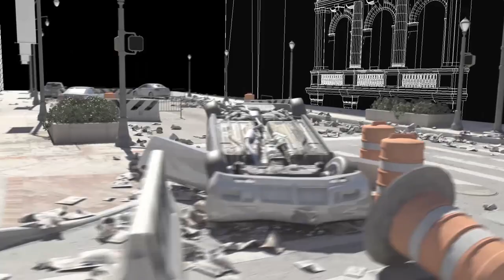CGI & VFX Showreels: "The Walking Dead” - by Stargate Studios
Check out this insightful and inspiring VFX Breakdown for the extremely popular Cable TV series The Walking Dead!

About
Founded in 1989 by Sam Nicholson, a distinguished cinematographer and special visual effects supervisor and producer, Stargate Studios was conceived as a high tech production company offering visual effects and production services to the film and television industries.
Today, Stargate has studios in Los Angeles and Vancouver with over 150 artists, supervisors, and producers covering all areas of digital production and visual effects. Stargate Studios provides a turnkey solution to high concept film and television production and is the only independent entity which blends all the available production technologies into one fully integrated, high tech production and editorial service.
In addition to film and HD production, matte painting, 3D, compositing, and editorial services, Stargate Studios offers our innovative Virtual Backlot™ utilizing VB Live (our real time compositing system) and our Virtual Backlot Library, which includes hundreds of photo-real, virtual locations covering 28 major cities from around the world.
To achieve the highest quality of work in an efficient and cost effective way, Stargate Studios is uniquely designed to provide online, real time networking to each artist in NTSC, HD, 2K or 4K. This allows shots to be worked on by multiple artists simultaneously and streamlines production, editorial and film output.
Stargate Studios also provides its proprietary online ShotTracker™ system to every project and client, enabling producers, directors, supervisors, and artists an easy-to-use visual tool to track and manage each shot - from pre-viz to final delivery - from any desktop, or laptop, anywhere in the world.